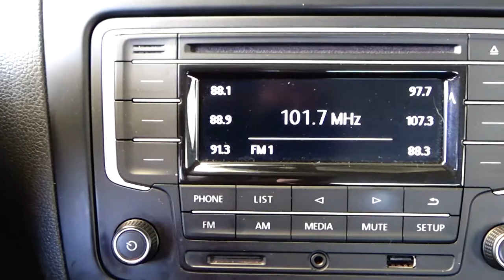Volkswagen / Vento / 2020 - 6626